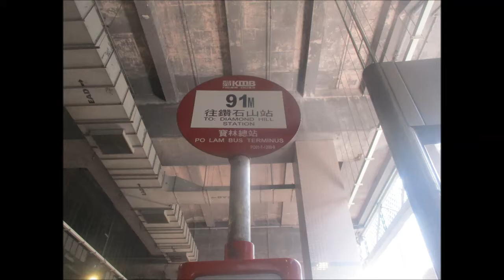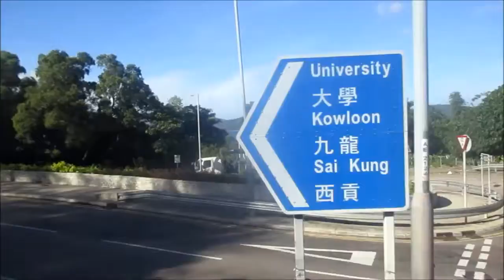KMB K E6M52 WV1435@91M 寶林 － 香港科技大學南